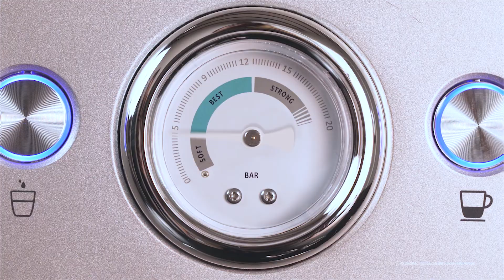Come preparare caffè - POWER ESPRESSO 20 BARISTA AROMAX